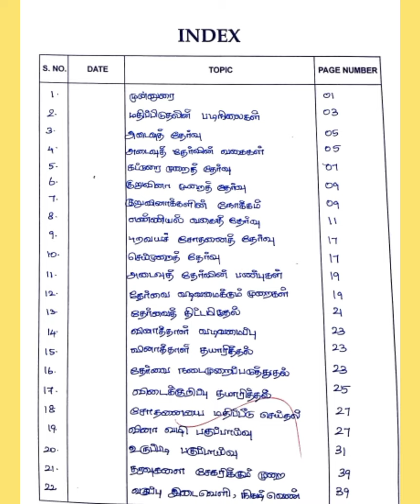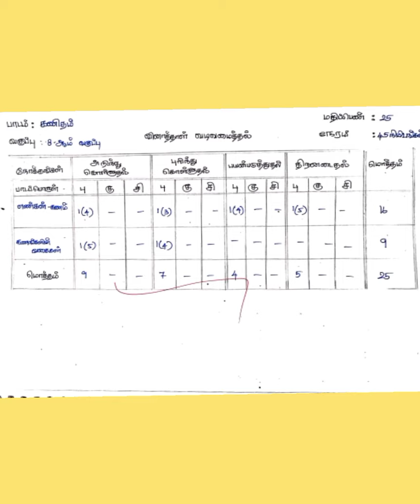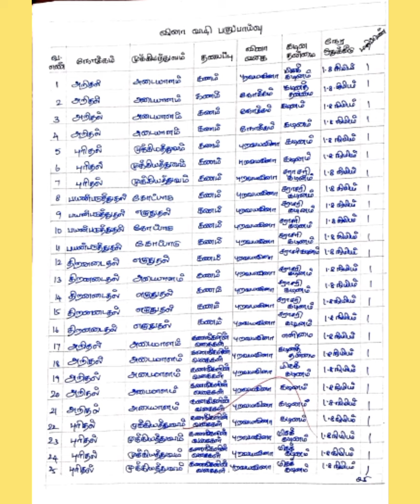B.ed Commission Record tour 2021 b.edcommission2021 b.edpractical exam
]HI ALL,
Here, In this video we have discussed about the Bedcommissionrecord tour2021
with fun filled explanation in both Tamil and English language, because in this pandemic situation, B.ed Commission is most sensitive.

TNTEU|B.ED COMMISSION 2021|PREPARATION OF LESSON

Keep supporting us by giving likes and comments.

Regards,
MRS GEETHA BALA
@MARUVIYA KALVI
for any doubts clarification can inbox me @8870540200